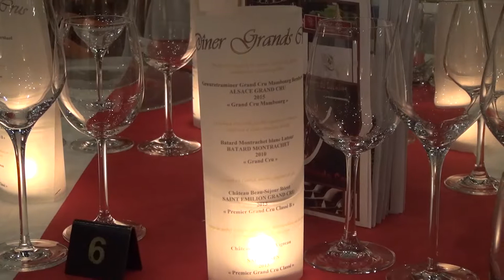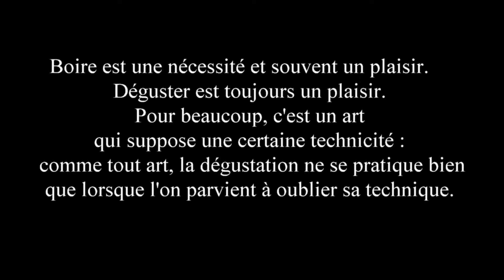Grands Crus 1